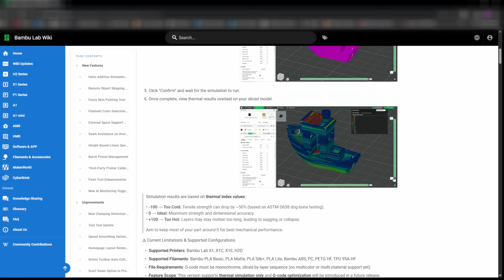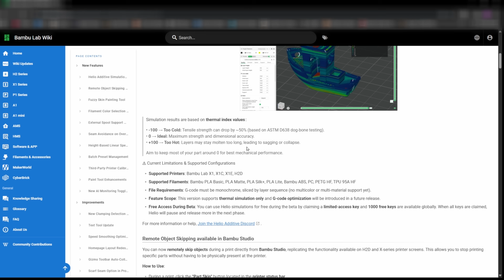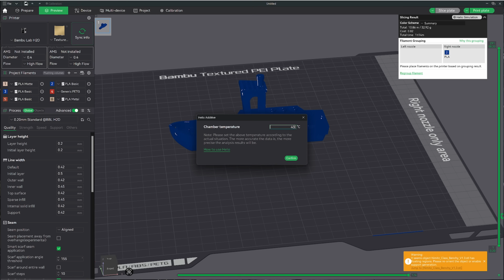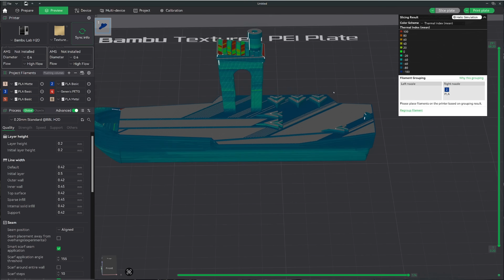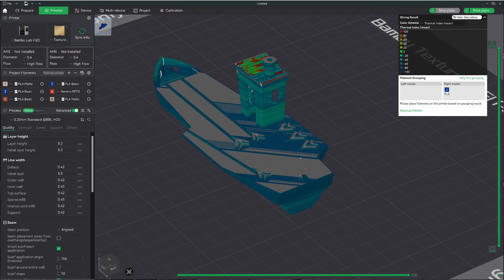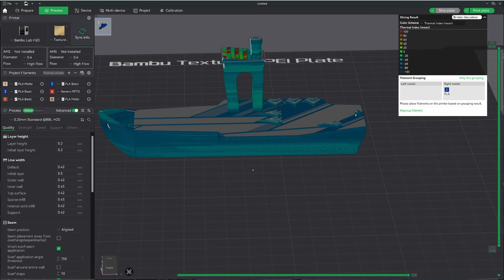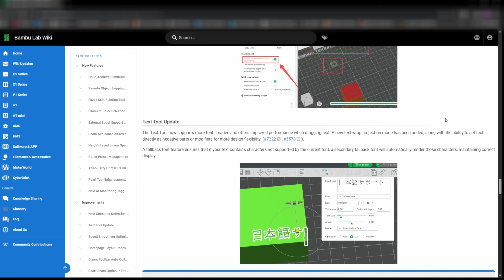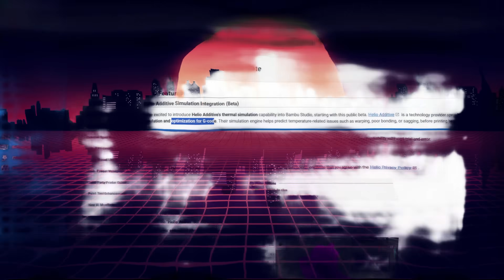Bambu Studio 2,2 Quick Look at big things to come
I had to make a video highlighting the Helio Beta integration.  I am really excited for the full integration.